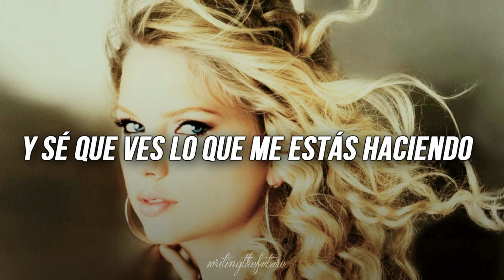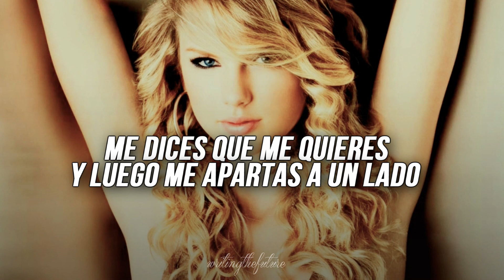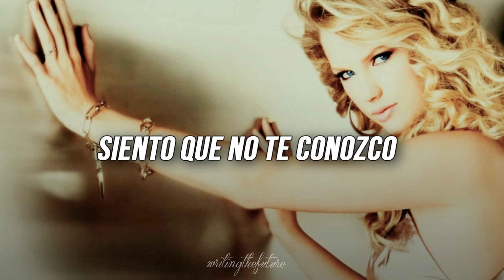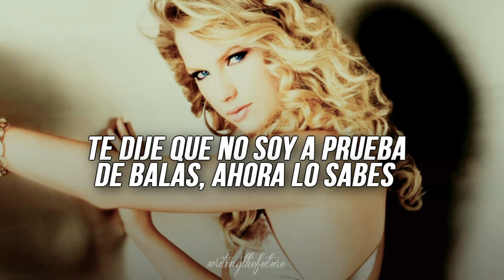Taylor Swift | Tell Me Why (sub.en español)